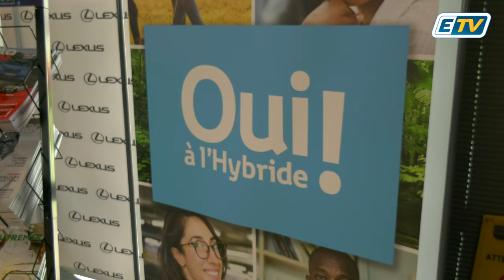🔴Le SUV: roi des routes et roi des pollueurs!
"Je sais que ça pollue plus, mais on a pas le choix en Guadeloupe avec nos routes"

Les 4x4 urbains font exploser les taux de CO2 dans le monde ⤵️